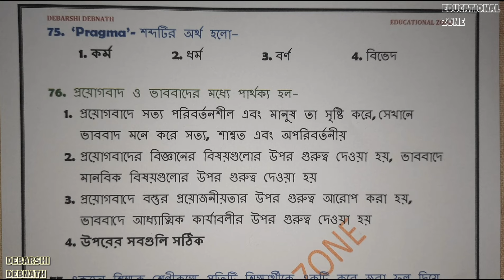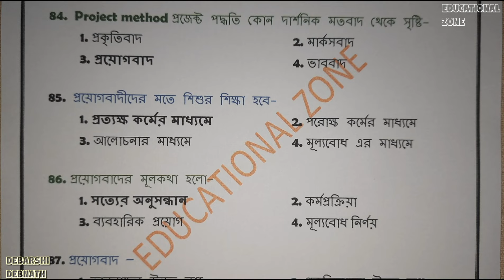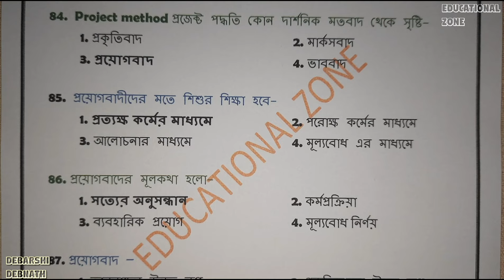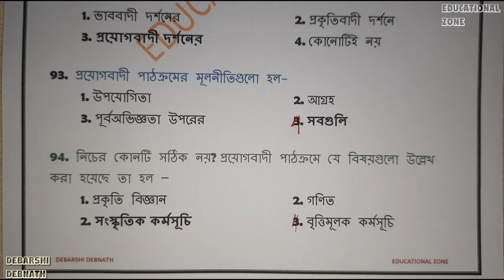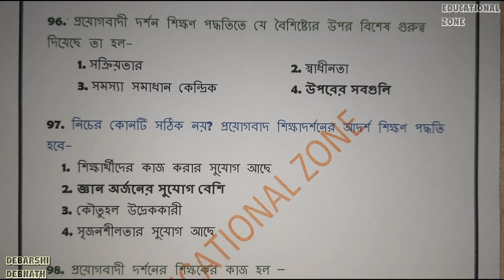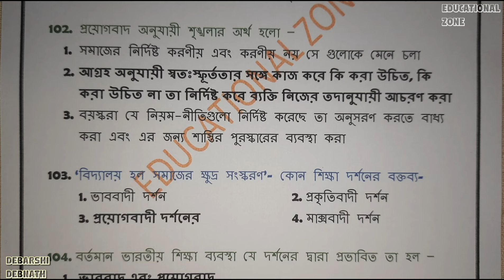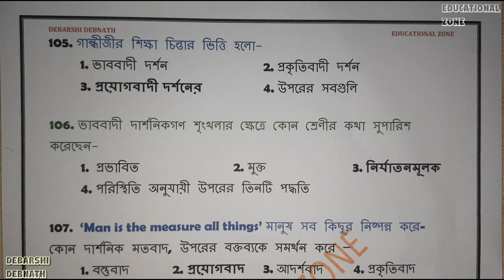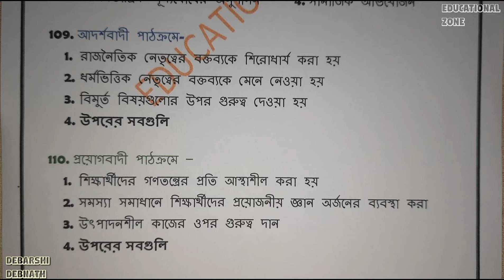Class» 3 || প্রয়োগবাদ Pragmatism 📚 MCQ: 35টি✓ 📚 SLST Education» SET শিক্ষাবিজ্ঞান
Class» 3 || SLST » PG » SET » NET 📚 EDUCATION 🔥 শিক্ষাবিজ্ঞান» MCQ: 75-110 ✓ প্রয়োগবাদ Pragmatism

Name: DEBARSHI DEBNATH
VILL: BHANGNI PART-2,
PO: NIGAMNAGAR,
PS: DINHATA,
DIST.: COOCH BEHAR
PIN: 736169